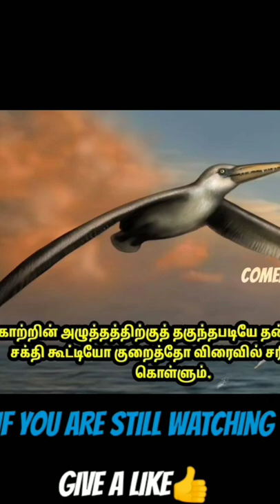Albatross|Worlds Largest Seabird| Comeback Talkies